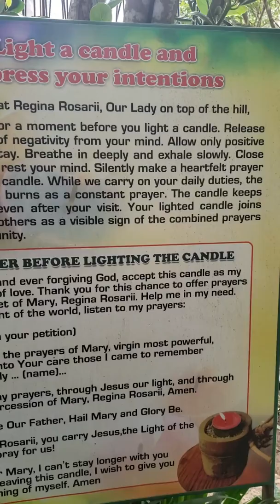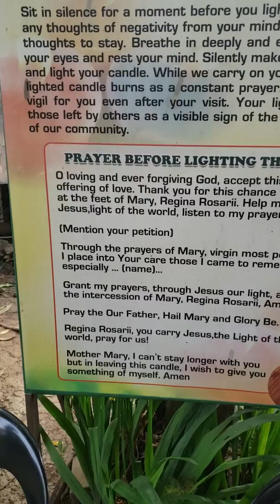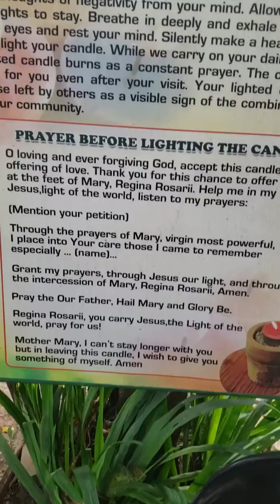Prayer for Regina Rica Our Lady of Virgin Mary Holding Baby Jesus